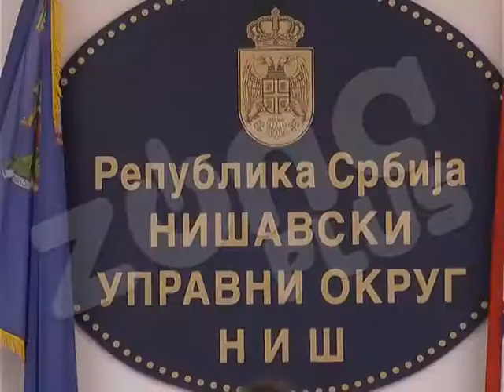GRAĐANI DOLAZE SA PREDLOZIMA, ŽALBI SVE MANJE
Otvaranje prve poljoprivredne romske zadruge, čišćenje Gabrovačke reke, ekonomsko osnaživanje žena samo su neke od ideja i inicijativa građana koji su se sastali sa načelnicom Nišavskog okruga Draganom Sotirovski.